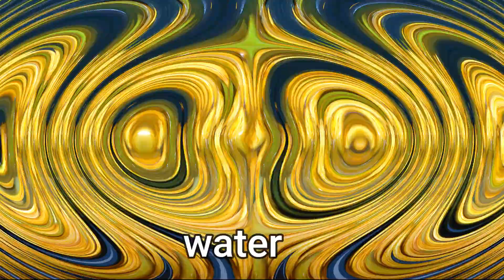কোন মশলা ছাড়াই কচু মুলো বেগুনের এই রান্না এইভাবে বানালে ভাতের সাথে এটা খেতে লাগে অসাধারন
Kucho Chingri Diye Kochu Mulo Begun er Torkari

শুধুমাত্র লঙ্কা হলুদ ছাড়া আর কোন মশলাই এই রান্নায় লাগে না। তবে আপনারা চাইলে জিরে ও আদা ব্যবহার করতে পারেন। খুব সহজ ভাবে এটা বানানো গেলেও এটা কিন্তু ভীষণই টেস্টি হয়। এটা নিরামিষ ও আমিষ দু রকম ভাবেই বানানো যায়। নিরামিষ ভাবে বানালে চিংড়ি মাছের পরিবর্তে বড়ি দিয়ে বানাতে পারেন।